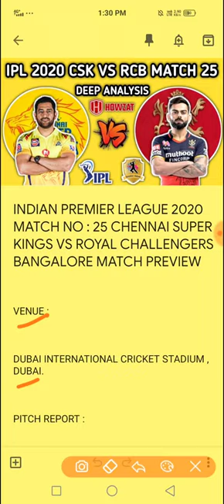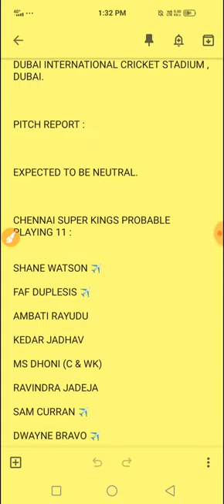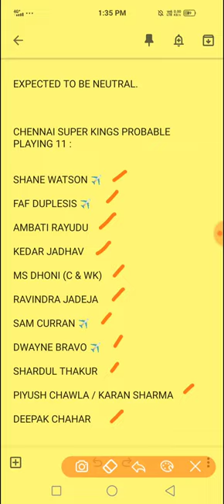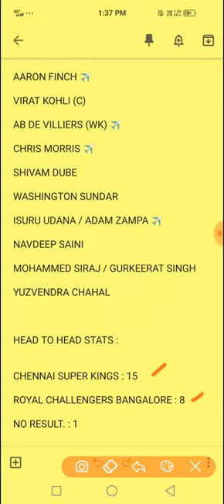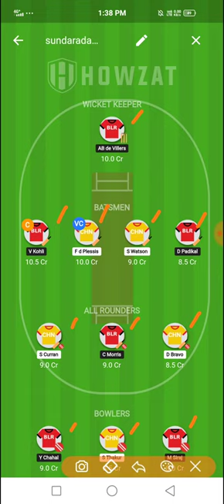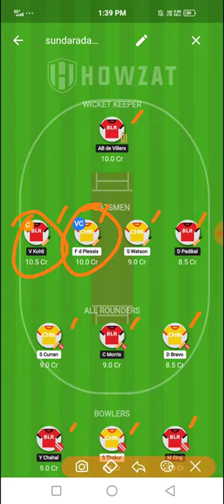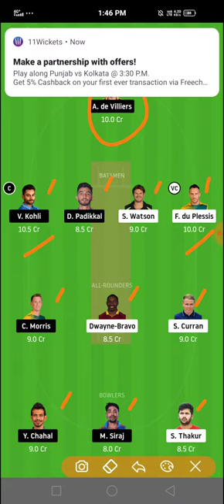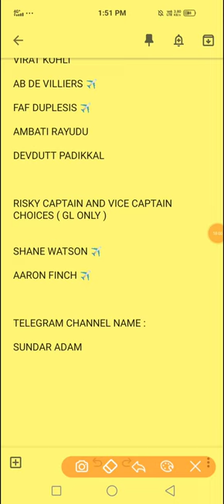CSK VS RCB 25th t20 team | Chennai Super Kings Vs Royal Challengers Bangalore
This video helps to know about CSK VS RCB 25th t20 team | Chennai Super Kings Vs Royal Challengers Bangalore